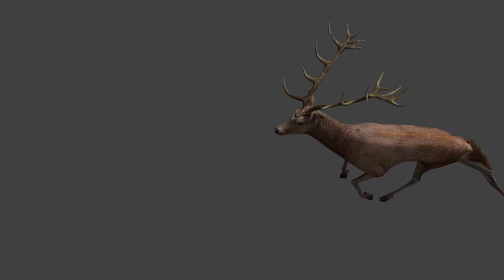Blender Red deer rendered